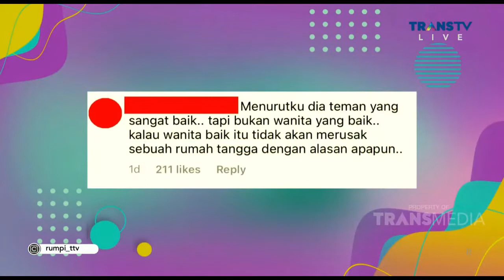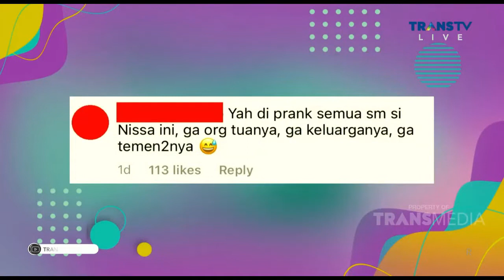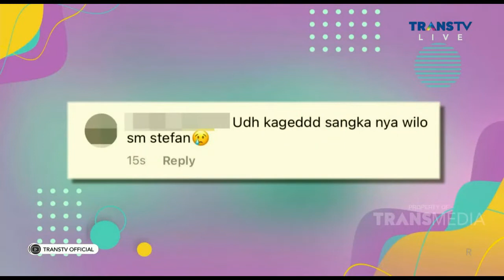NISSA SABYAN Teman yang Baik, tapi BUKAN Wanita yang Baik | Best Moment Rumpi (1/3/21)